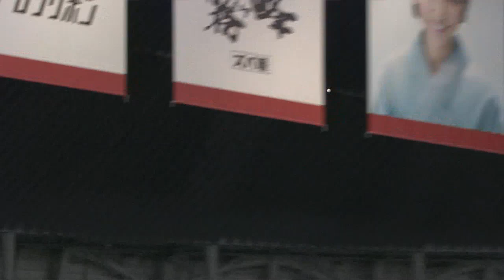【プロ野球パ】起用ハマった！今季初スタメンの大崎が先制の1号ソロHR 2015/05/12 F-L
今季初スタメンとなった大崎。2回の第1打席で、いきなり先制の1号ソロホームランを放った。 （05月12日 日本ハム-埼玉西武）